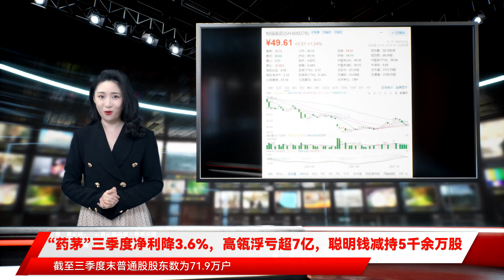“药茅”三季度净利降3.6%，高瓴浮亏超7亿，聪明钱减持5千余万股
10月19日，江苏恒瑞医药股份有限公司（下称“恒瑞医药”） 发布2021年第三季度报告。报告显示，恒瑞医药三季度营业收入69.01亿元，同比减少14.84%。净利润为15.4亿元，同比减少3.57%。前三季度，恒瑞医药收入201.99亿元，同比增长4.05%。净利润42.07亿元，同比减少1.21%。从股东持股情况看，截至三季度末普通股股东数为71.9万户。江苏恒瑞医药集团有限公司持股15.38亿股，占比24.04%为最大股东。香港中央结算有限公司持股从年中报时7.66亿股减至7.13亿股，减持数超过5000万股。高瓴资本旗下的HCM中国基金在年中报建仓4046万股，成为前十大股东后至三季度报，持仓未发生变化。AI财经社获悉，在2021年中报，高瓴资本买入4046万股恒瑞医药共耗资27.5亿，经计算买入平均价约为67元。在8月31日，恒瑞医药股价曾触底44.33元/股，高瓴资本在恒瑞医药上的浮亏一度达9亿多元。截至目前，恒瑞医药股价报49.61元/股，高瓴资本仍浮亏高达7亿元。（文 | AI财经社 赵昊）